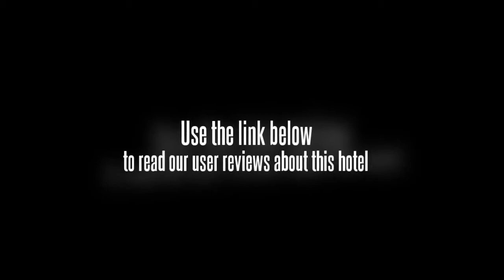Buri Rasa Koh Phangan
The Buri Rasa Koh Phangan offers a spa & wellness centre, free Wi-Fi and an outdoor pool as well as a dry cleaning service, a ticket service and a laundry service. The hotel is within a short walk from Thong Nai Pan Noi.

The hotel's garden offers a peaceful setting to sit and relax. In addition, staff at the service desk will be happy to book tours and supply guests with other travel arrangements. Tharn Sadet Waterfall is within a 20 minute drive from the hotel.